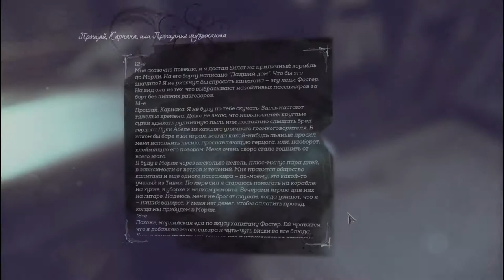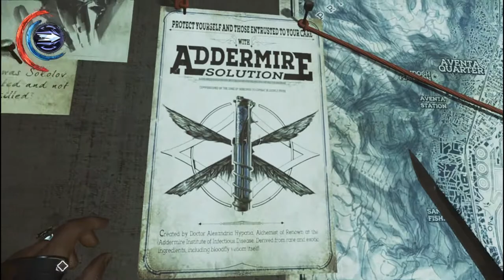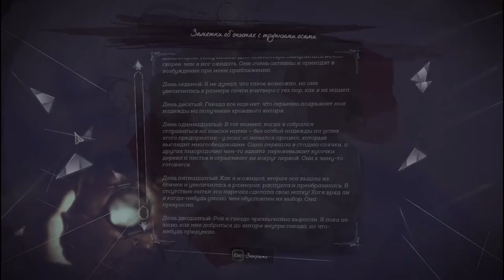Возвращение на родину - Dishonored 2 #3